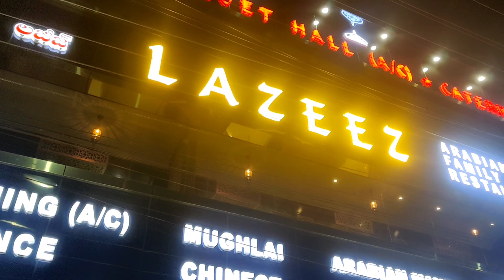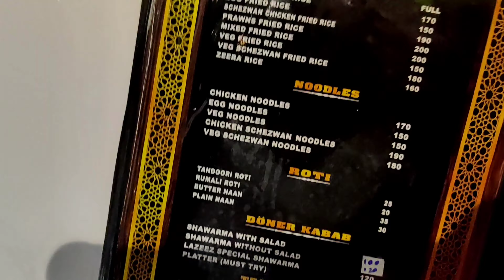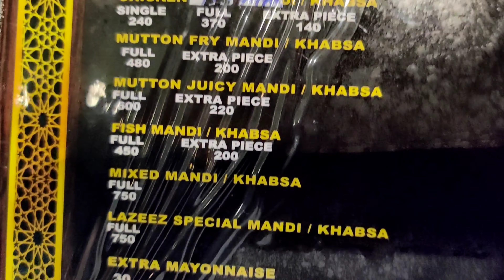LAZEEZ Arabian Family Restaurant Review in Telugu | Bala Nagar| Hyderabad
In this video I am giving my opinion about the restaurant which we ate after a long time.